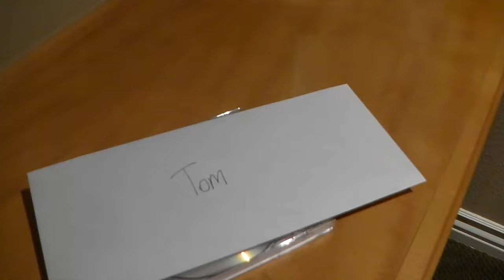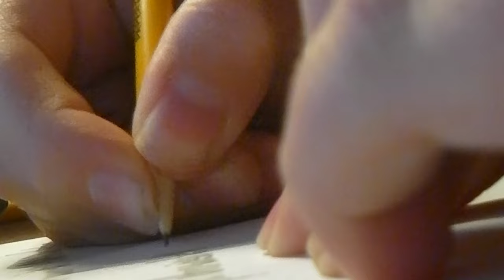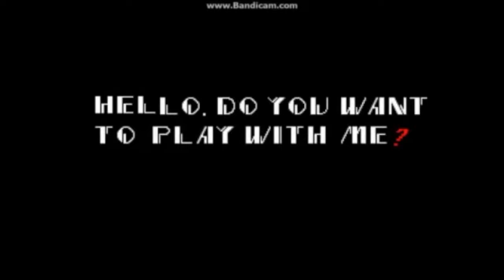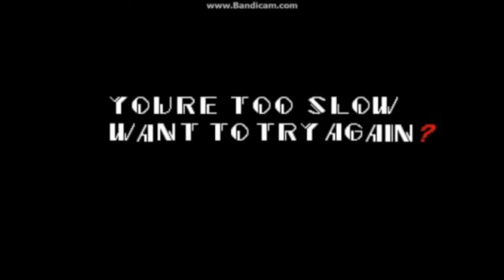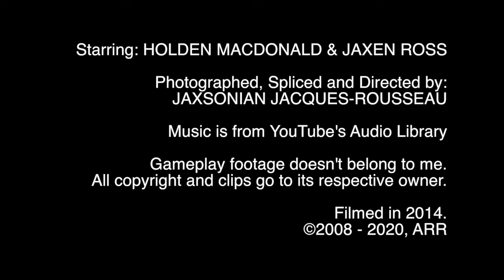Sonic.exe (SHORT FILM)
This is an old horror film that I made back in 2014, which I’ve re-edited and remastered for my new audience. Just as a precaution, this video contains frightening images, static and loud noises. Enjoy!

P.S, I don’t own any of the music.